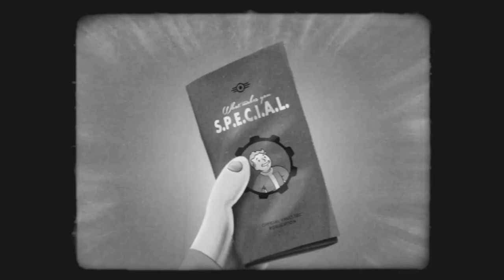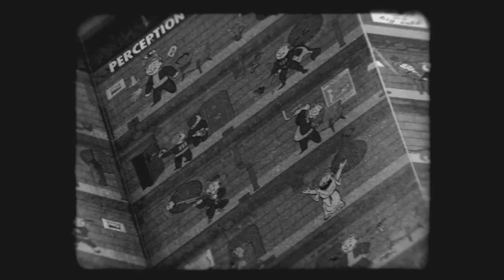Fallout 4 - S P E C I A L Video Series Luck Trailer - YouTube